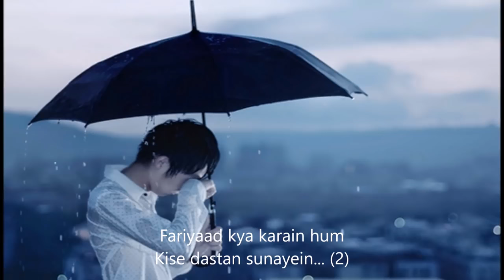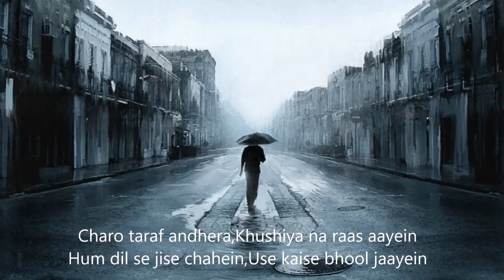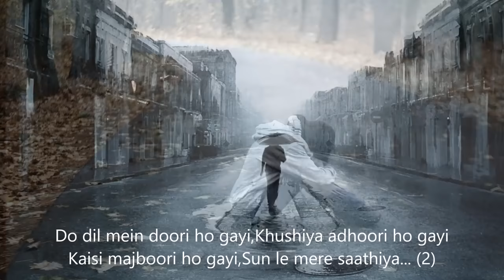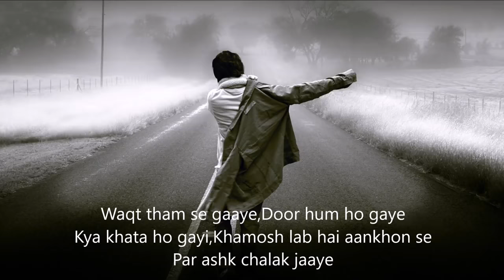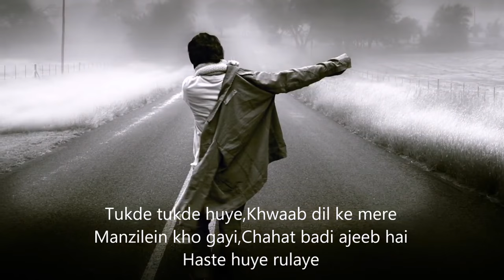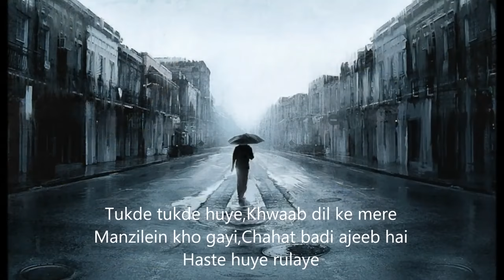Fariyad kya kare ham kise dastan Sunaye (Lyrics) , Sonu Nigam sad Song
Song: Fariyad Kya Kare Ham
Movie: Garv
Singer(s): Sonu Nigam
Lyricist(s): Sajid-Wajid